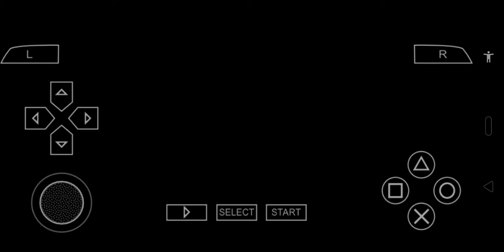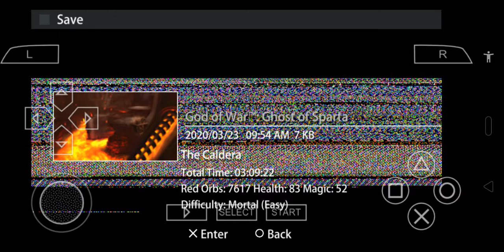God of war cp game.. 😊😊😊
God of wars in cp.. 😊😊😊